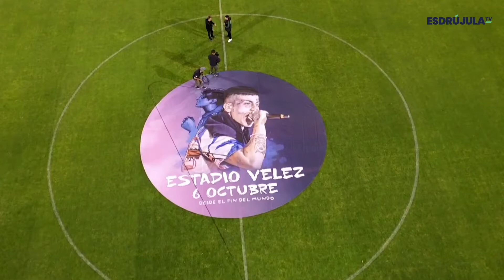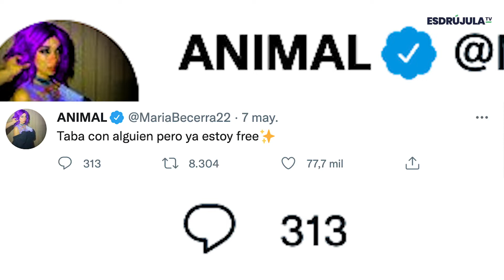RUSHERKING Y LA CHINA SUÁREZ MÁS JUNTOS QUE NUNCA: "PASARON OTRA NOCHE JUNTOS"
“La China” Suárez volvió a estar en boca de todos después de que se supo que tuvo una cita con el cantante Rusherking, ex de María Becerra. Desde su separación con Benjamín Vicuña y el escándalo con Mauro Icardi, “La China” intentó mantener su vida privada al margen de los medios. Sin embargo, su vínculo con el artista no tardó en salir a la luz.Primero se supo que habían tenido un primer encuentro secreto en el que cenaron hamburguesas veganas. Ahora se dio a conocer que tuvieron una segunda salida: cenaron en un restaurante porteño y después fueron a un boliche. "Este romance continúa, porque anoche a las 23 horas estuvieron en un restaurante de la Costanera cenando juntos de vuelta. Y después fueron a bolichear a Tequila”, contó la panelista Karina Iavícoli en Socios del Espectáculo. “O sea que pasaron otra noche juntos”